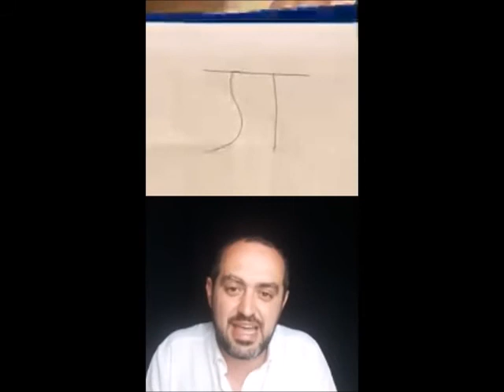Geleceğin Eğitiminde Öğretmen Yetkinlikleri